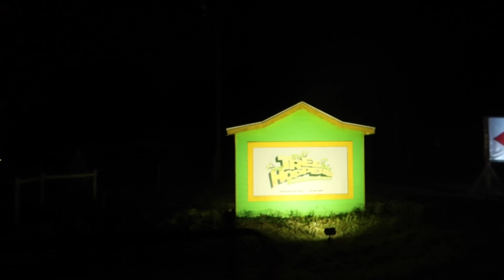GOING INTO AN ICE CAVE 🧊/VLOG